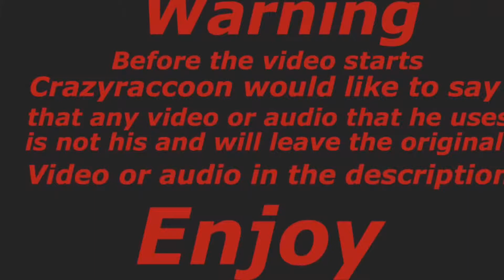Thanos would wish he snap twice [ Marvel Studios: Avengers Endgame /To The End trailer reaction]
Scratch that like button